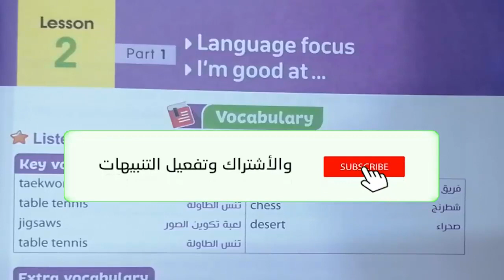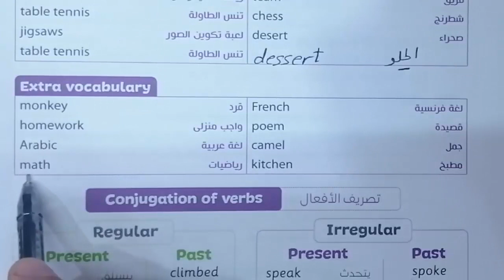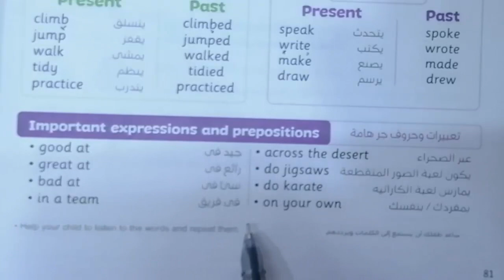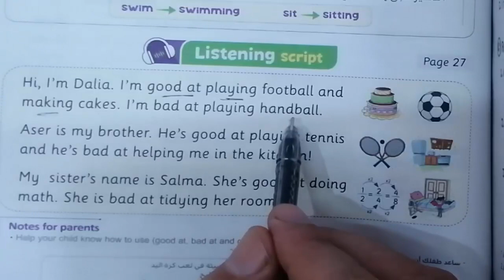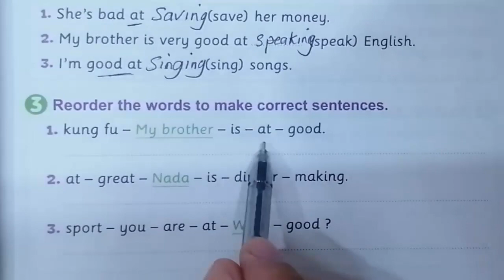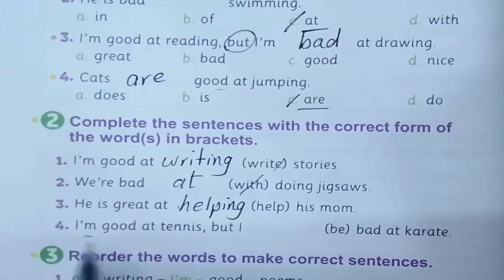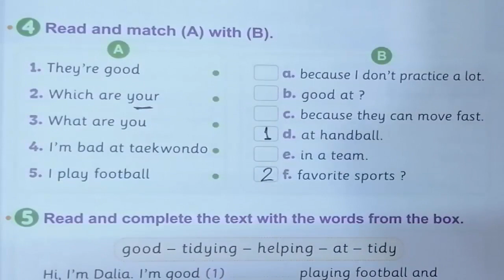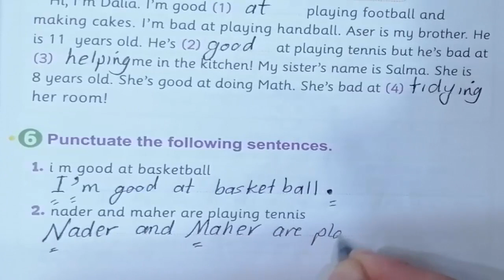منهج الصف الخامس الابتدائى الجديد انجليزى 2023 connect 5 الوحدة الثانية lesson (2) شرح كتاب المعاصر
شرح الدرس الثانى الجزء الاول الوحدة الثانية وحل تدريبات كتاب المعاصر